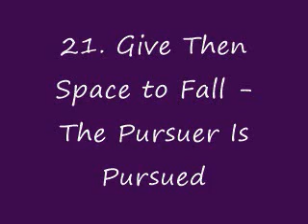Vlog CXC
Final reading from "The Art of Seduction," by Robert Greene.